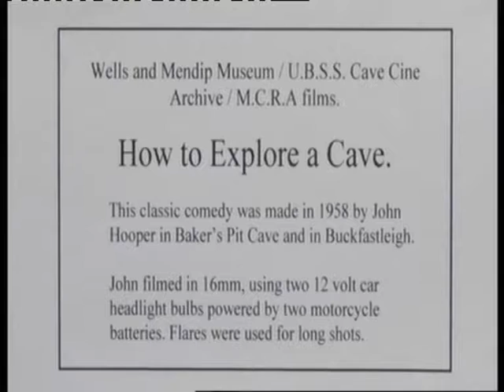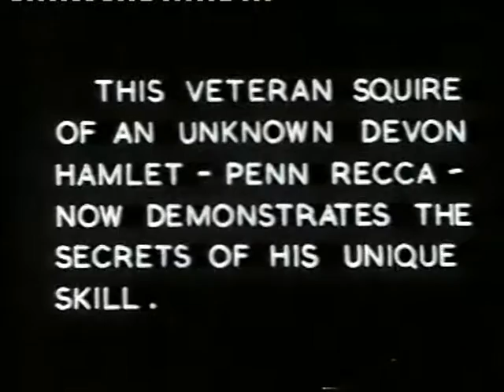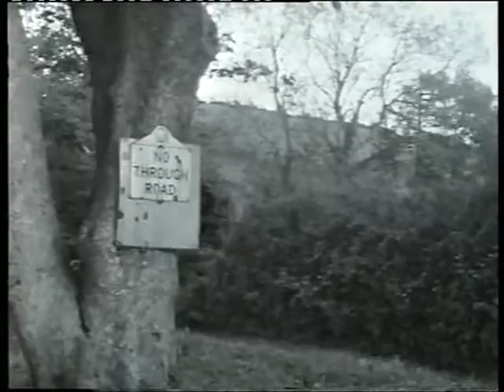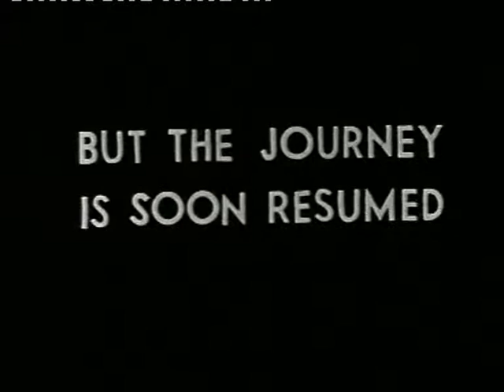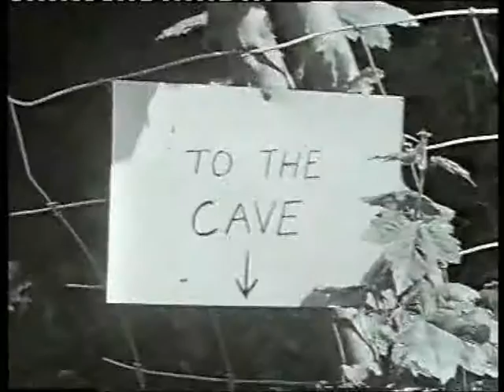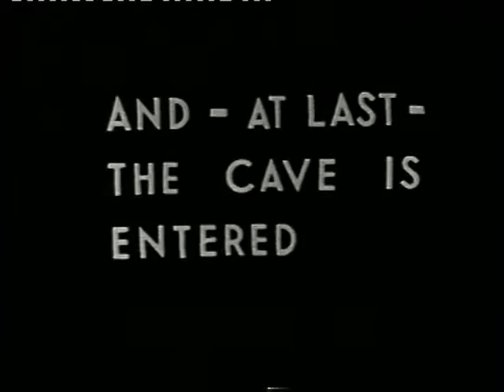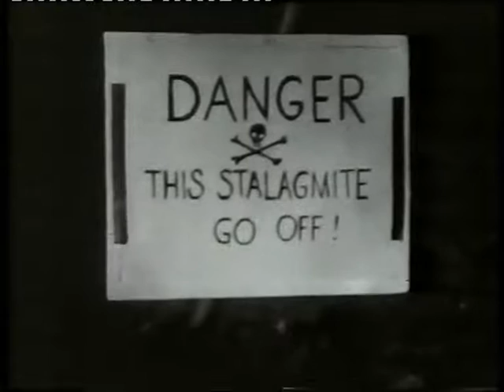How To Explore A Cave - 1958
This comedy film was made by John Hooper between 21/4/1957 and 15/3/1958. It was alternately known as Hooper’s Squire. It portrays Wilfred Joint in the role of Ebenzer Greywacke, Squire of Penn Recca.
Locations were: Church Hill, Buckfastleigh, Baker’s Pit Quarry Buckfastleigh, (before it was filled in) and Bakers Pit Cave (using the original entrance).
A piano accompaniment was made in 2006 by Jonathan Jevans
Refs. Amateur Cine World ”In a Cave With a Camera”. Vol 22, No.3, p.259. 1958 Correspondence between Hooper and Hewins. 1996. Copy in Wells and Mendip Museum.
Wells and Mendip Museum/UBSS Cave Cine Archive No. 42
Filmed in 16mm, using two 12 volt car headlight bulbs powered by two motorcycle batteries. Flares were used for long shots.